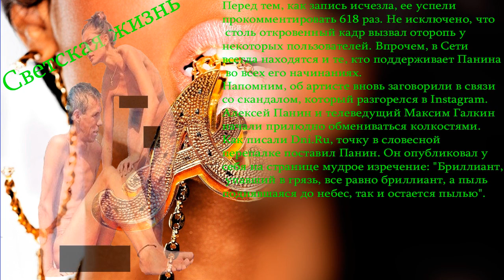Откровенный снимок Панина с женой вызвал оторопь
Панин с женой снова оскандалились